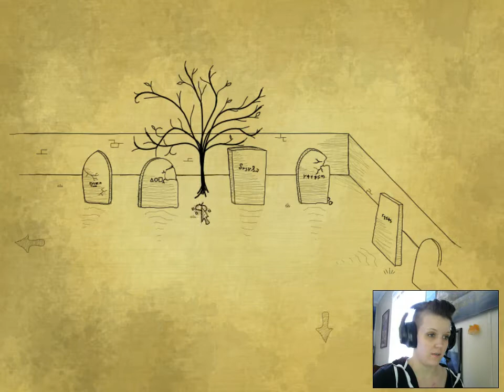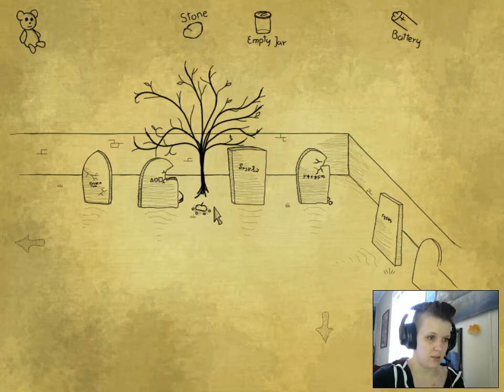Bad Dream - Graveyard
NO TEDDY!!!